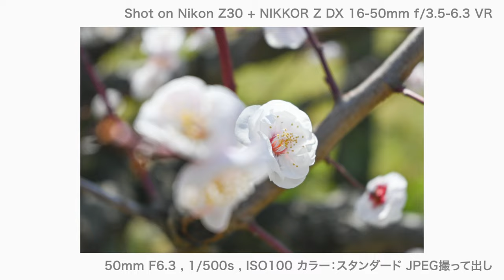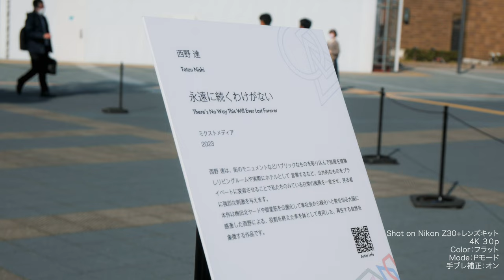Nikon Z30とレンズキットで普通にVLOG撮ってファーストインプレッション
Nikon様よりいろいろ機材を貸していただきました。(PR案件ではありません。制約がないため好きなように動画をアップしています。)

13:03 までは全て撮って出し。
以降はカラーをフラットに変えてカラーグレーディングしています。

4K30p
手ブレ補正オンにしています。
マイクの音声もオートで撮影しています。

撮影モードは動画のPモードもしくはAモードで撮影。(ニコンは動画モード時にSモードは機能しません)
気休め程度に必要に応じてマグネット式のND8を付けたり外したりしています。

■Z30を写しているカメラ
SONY ZV-1

■編集
動画：Premiere Pro
(MacBook Air M2 8コアCPU 10コアGPU メモリ16GB
Luma fusion (for iPad Air M1
タイムラプス：LRTimelapse & Lightroom (for MacBook Air M2)